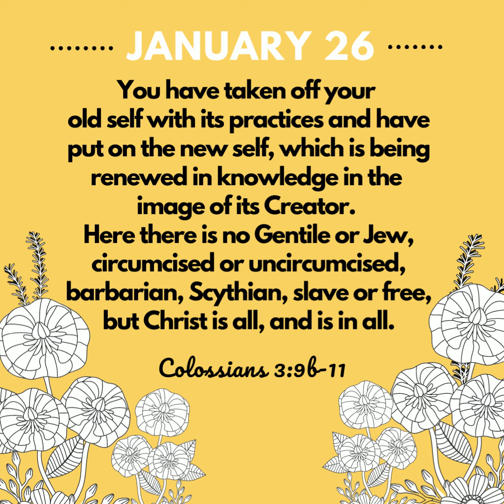January 26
Daily devotions for January
Theme: NEW CREATION